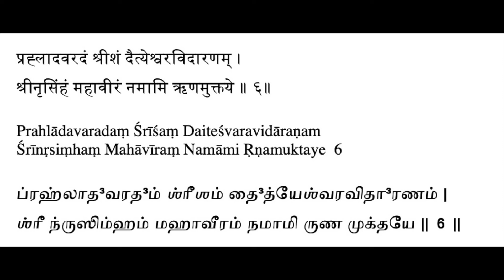Nrisimha Runa Vimochana Stotram - Sloka 6 Explanation